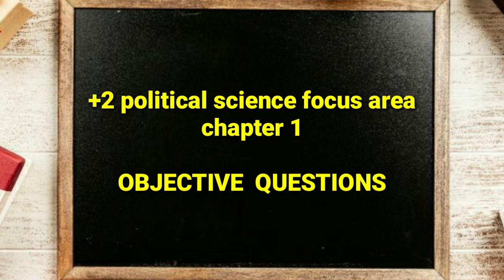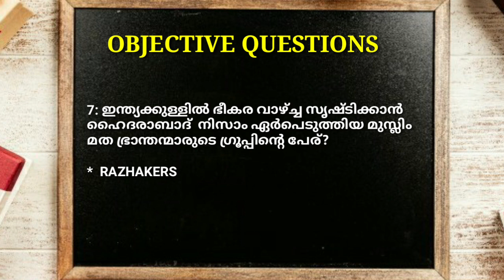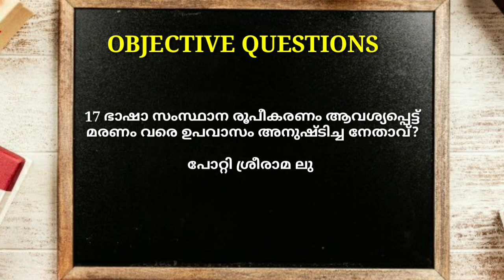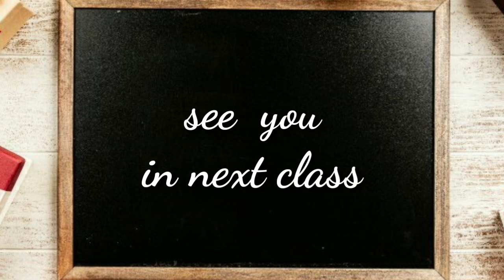+2 POLITICAL SCIENCE FOCUS AREA : CHAPTER 1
chapter 1 : OBJECTIVE QUESTIONS and Answers